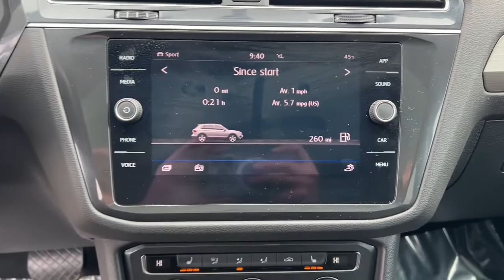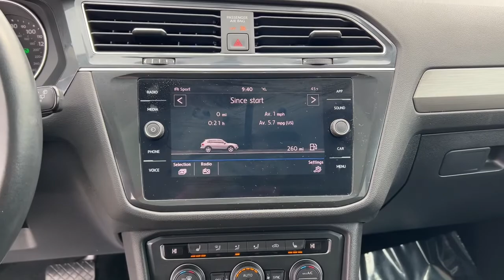2019 Volkswagen Tiguan Springfield, Branson, Republic, Ozark, Nixa, MO PV92821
Deep Black Pearl Used 2019 Volkswagen Tiguan available in Springfield, Missouri at Napleton AutoWerks Springfield. Servicing the Branson, Republic, Ozark, Nixa, MO area.

Napleton Autowerks of Missouri is pleased to be currently offering this 2019 Volkswagen Tiguan SE with 43386mi. When you purchase a vehicle with the CARFAX Buyback Guarantee youre getting what you paid for. As a compact SUV this vehicle packs all the performance of a full-size into a package that easily navigates the urban terrain. Simply put this all wheel drive vehicle is engineered with higher standards. Enjoy improved steering superior acceleration and increased stability and safety while driving this AWD VolkswagenTiguan SE. Its not often you find just the vehicle you are looking for AND with low mileage. This is your chance to take home a gently used and barely driven Volkswagen Tiguan.